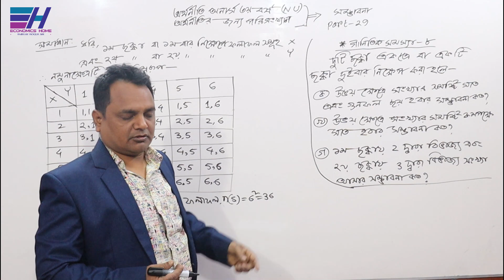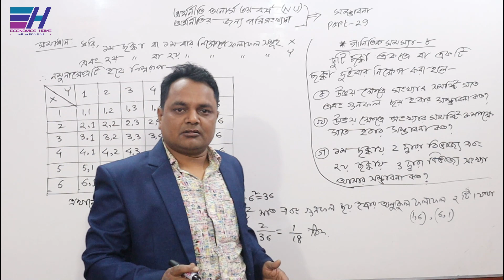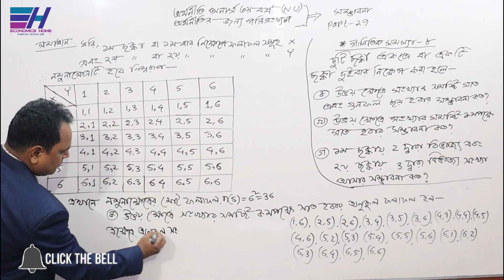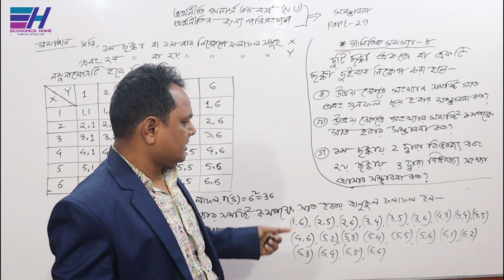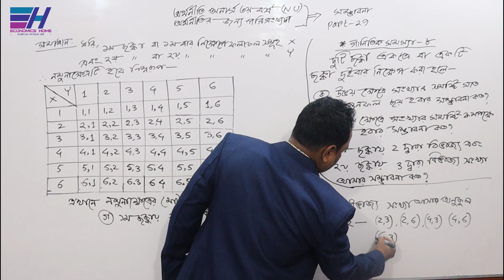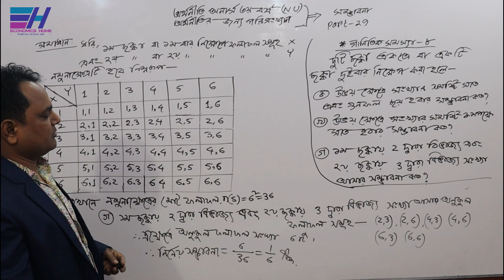সম্ভাবনা | Probability (math) | PART - 29 | Statistics | Economics Hon's 3rd year | Economics Home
জাতীয় বিশ্ববিদ্যালয়ের অধীনে অর্থনীতি অনার্স  ৩য় বর্ষের ”অর্থনীতির জন্য পরিসংখ্যান (Statistics for Economics)”   বিষয়ের     ”সম্ভাবনা (Probability)” অধ্যায়ের ” গাণিতিক সমস্যা ও সমাধান (Mathematical problem and solution) ”  সম্পর্কে  আলোচনা করছেন... ফজলে হক স্যার ।